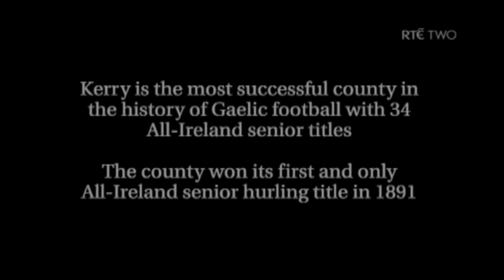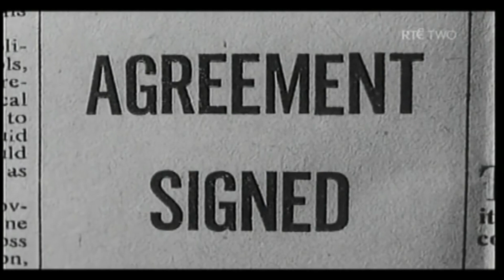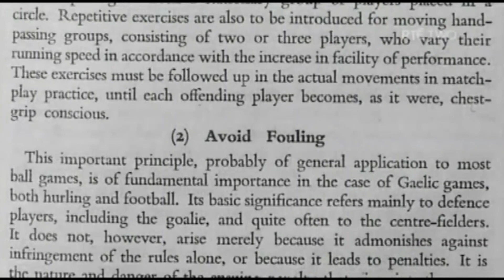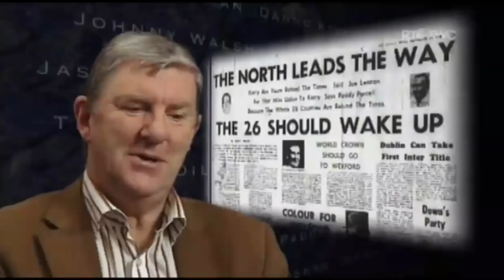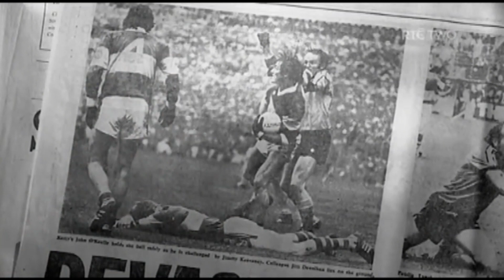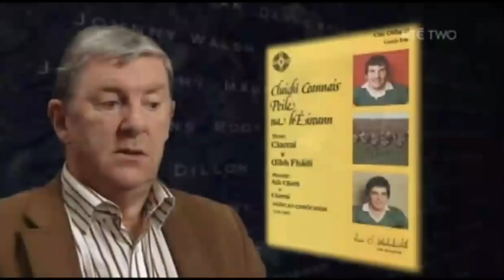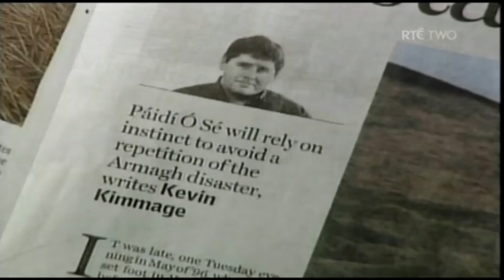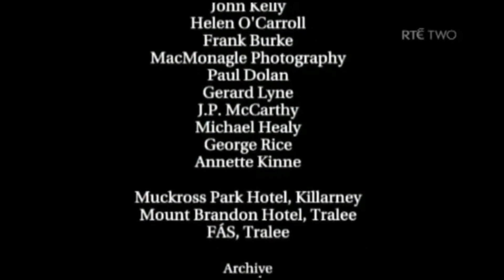Kerry The Green And The Gold